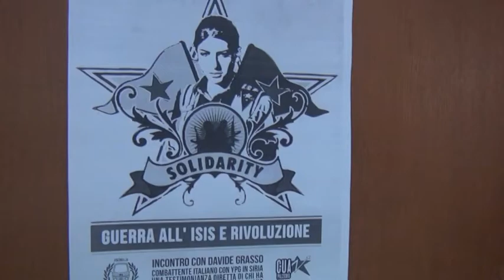Davide Grasso: da pochi mesi in Italia dopo avere combattuto l'Isis sul fronte siriano